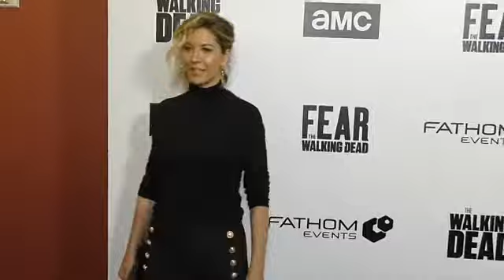EVENT CAPSULE CLEAN - Fathom Events And AMC's 'Survival Sunday: The Walking Dead And Fear The Walkin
EVENT CAPSULE CLEAN - Fathom Events And AMC's 'Survival Sunday: The Walking Dead And Fear The Walking Dead' on April 15, 2018 in Century City, California.

Featuring:
    Jenna Elfman
    Maggie Grace
    Khary Payton
    Alanna Masterson
    Pollyanna McIntosh
    Tom Payne
    Greg Nicotero